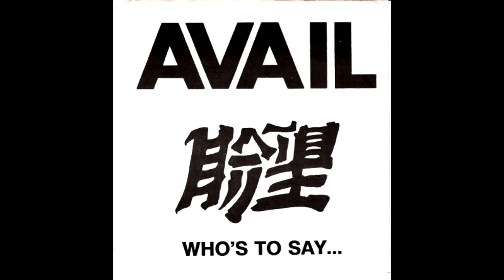Dan & Dave Show Podcast Episode 1: Time for a Little Something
We did an underground punk rock radio show in the suburbs of Atlanta, GA back in the early 90s.  This series of podcasts is meant to bring back some of those great songs.

Intro (0:00:00)
Cringer - Stump (0:00:42)
Break #1 (0:03:25)
Avail - Shine (0:08:02)
Glory Stompers - Go Away (0:11:15)
Flash Bastard - Not Dead Yet (0:14:48)
Guttersnipes - To Russia With Love (0:17:35)
Wretched Ones - Life for a Life (0:20:29)
Break #2 (0:23:02)
Screeching Weasel - Love (0:28:34)
Disturbed - You are So Beautiful, but You're Such a Slut (0:30:21)
Falling Idols - HWH (0:33:16)
Guttermouth - Under My Skin (0:36:06)
Stalin's Daughter - I JustWanna be Friends (0:38:21)
Break #3 (0:40:56)
Wynona Riders - Childhood Game (0:47:33)
Schleprock - Ten Speed (0:50:54)
The Oxymorons - Nothing to Feel Bad About (0:53:12)
Six - All in My Mind (0:55:38)
Sludgeworth - Two Feet on the Ground (0:58:37)
Break #4 (1:01:38)
Cringer - Petrograd (1:06:21)